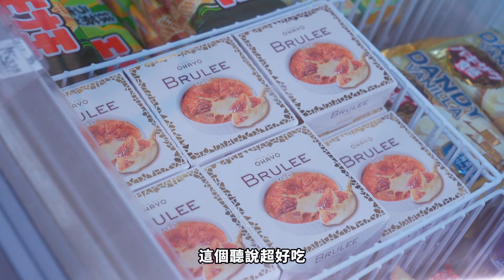日本甜點評測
於日本交由審美觀不及格的專員挑選甜點進行盲測
提供前往日本遊玩的觀眾口味參考
希望大家能找到自己喜愛的美食